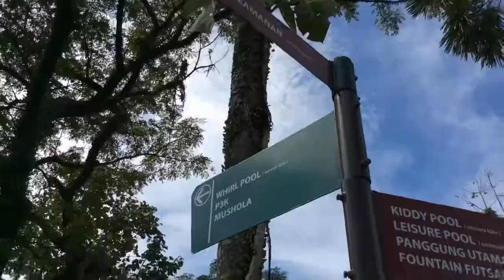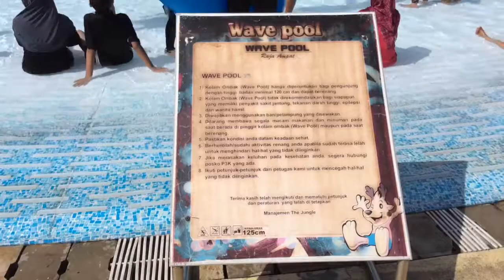The Jungle Water Park Bogor - BERENANG sambil GOYANG